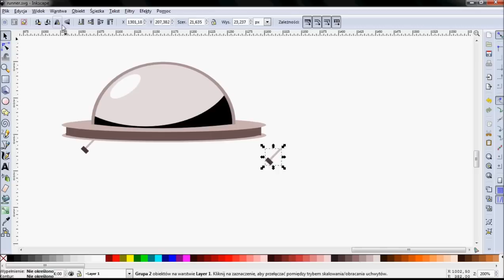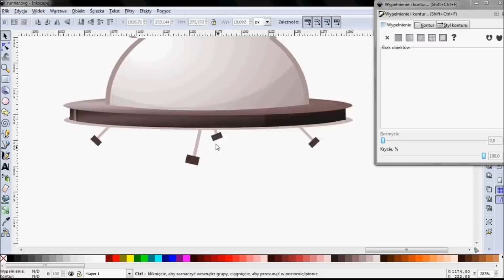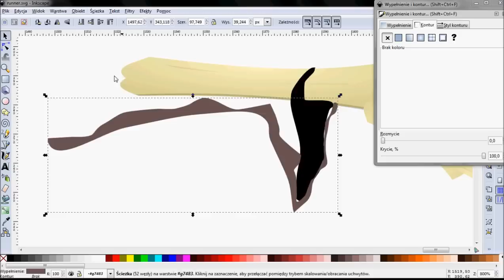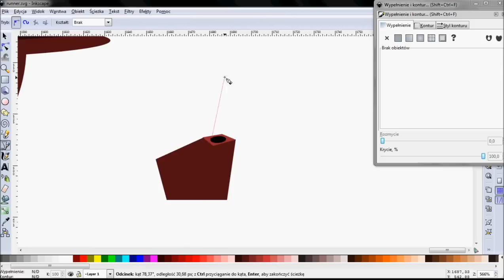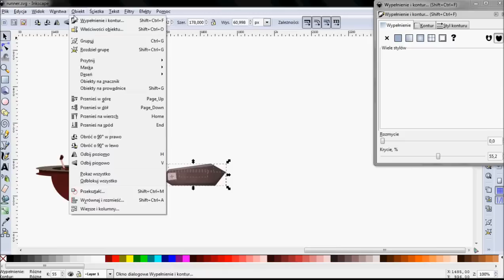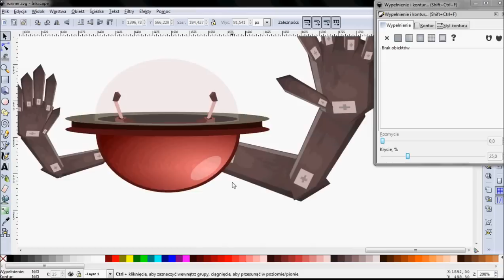Vector Graphic- Making game content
Hi! Today I will show you how to make a 2D game objects. I am using free software Inkscape.